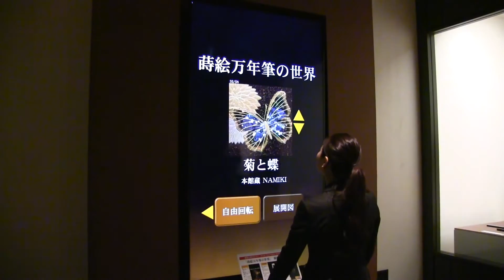国立歴史民俗博物館 万年筆の生活誌 ─ 筆記の近代 ─